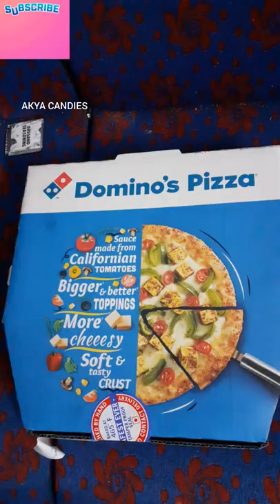Domino's Pizza Cheese Corn Pizza 👍💯👍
how to fold a domino's pizza box in half,